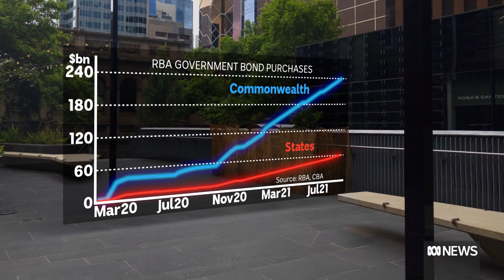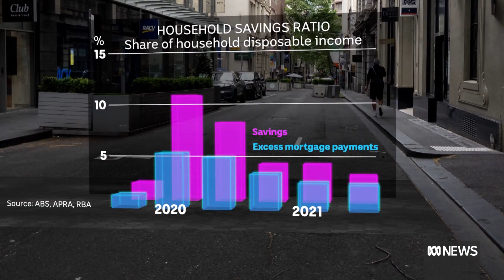How are governments paying for COVID-19 debt? | Alan Kohler | ABC News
The cost of the COVID-19 pandemic continues to mount, and governments are having to fund the extra spending with a lot of debt. Alan Kohler takes a look at how it's being funded, and how it's impacted the housing market.